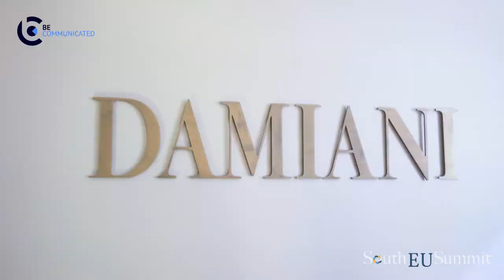South EU Summit Interview with Giorgio Grassi Damiani - VP of Damiani Group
Giorgio Damiani, vice president and head of design for the world-renowned luxury Italian jewelry company Damiani, describes the company’s successful combination of classic and modern that is giving it a competitive edge among global audiences. Giorgio Damiani is vice president and head of design at Damiani, making him a third-generation leader of the Italian jewellery company.